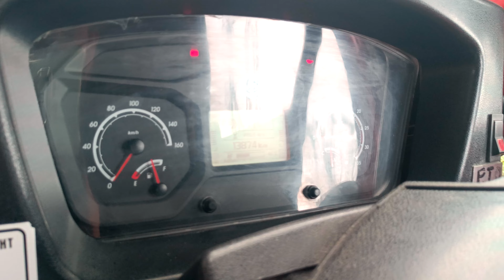Fire Tender PTO | New Fire Tender How To Work PTO With PUSH Button Fire Brigade Pto Kase Kam Karta H